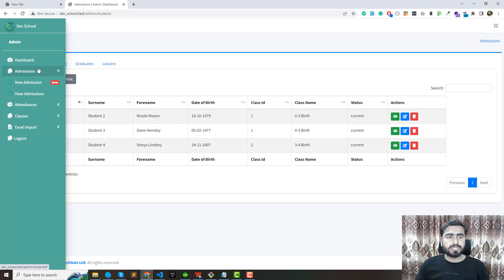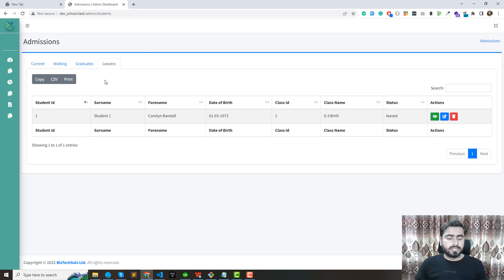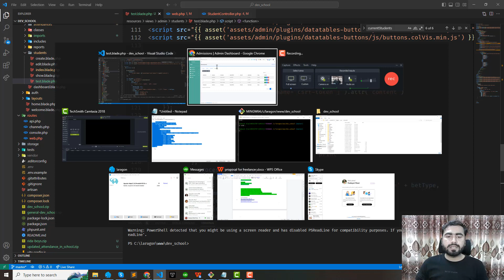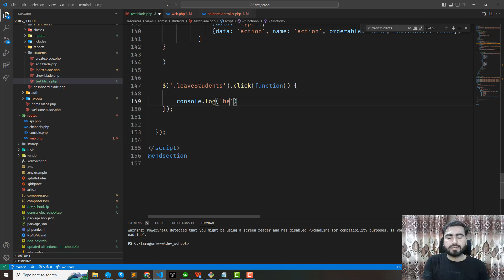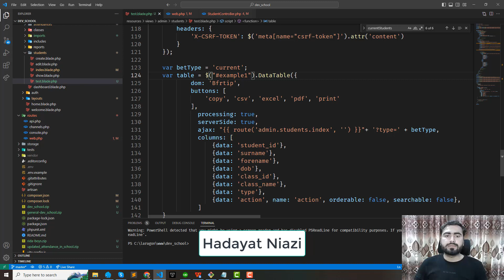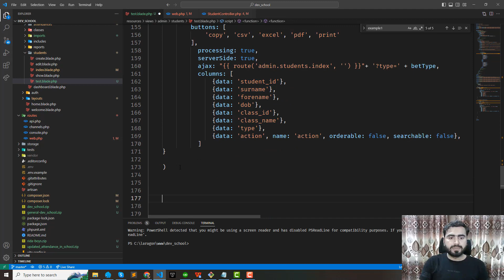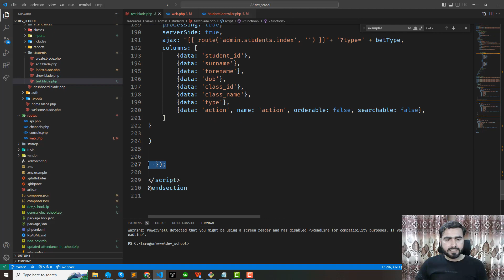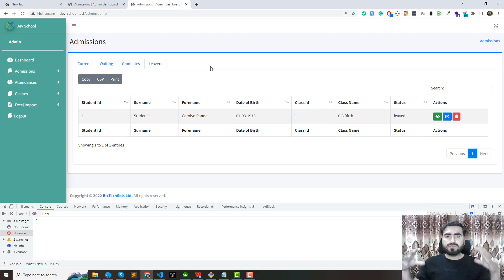How to Display Multiple DataTables on a Single Page in Laravel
In this tutorial, you will learn how to display multiple DataTables on a single page using Laravel. DataTables is a powerful plugin that allows you to add advanced features such as sorting, searching, and pagination to your HTML tables. However, it can be challenging to display multiple DataTables on the same page, especially if they are loaded asynchronously.

We will start by creating a new Laravel project and installing the DataTables plugin. Then, we will create multiple tables in our view file and initialize them as DataTables using jQuery. We will also demonstrate how to load data into the tables using AJAX requests.

By the end of this tutorial, you will have a good understanding of how to display multiple DataTables on a single page in Laravel and how to load data into them dynamically. So, if you're looking to enhance your HTML tables with advanced features, this tutorial is for you!